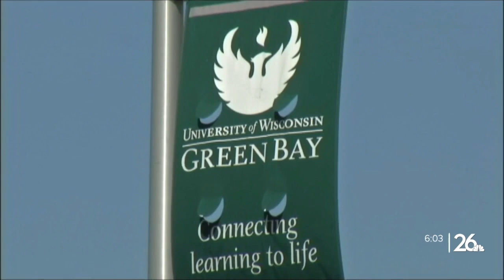Exclusive interview with Congressman Mike Gallagher